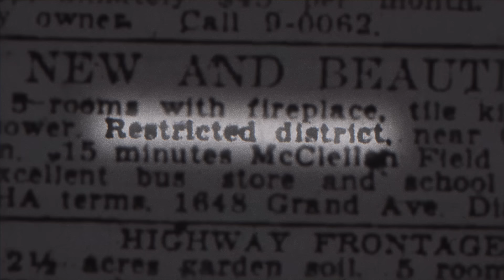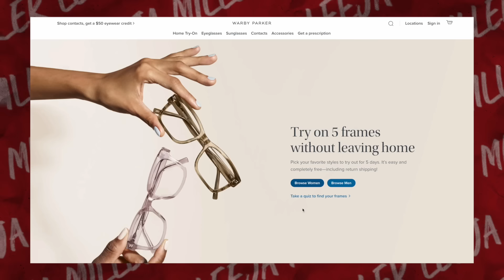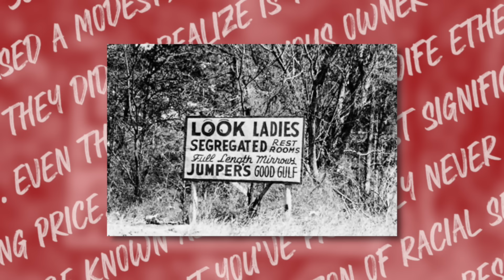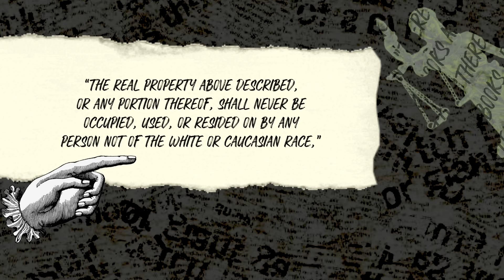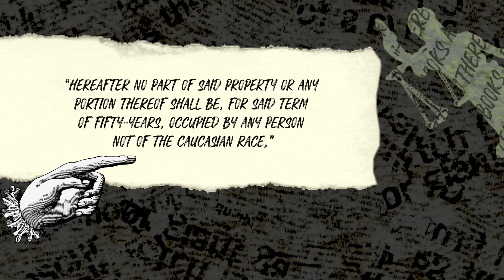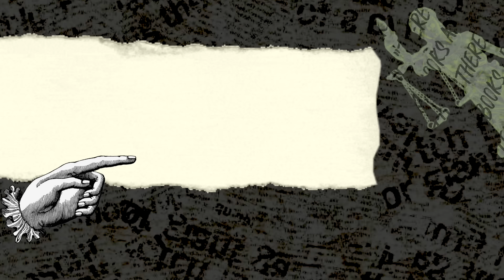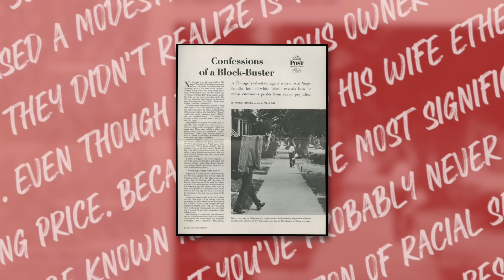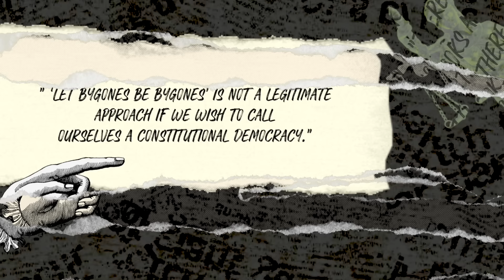Why the US is Still Segregated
Try 5 pairs of glasses at home for free | Every single city in the United States is still largely segregated by race. But this isn't just because of coincidence or personal preference. It is because of a systematic, government-sanctioned process over the course of the 20th century that forced Black Americans into low quality, over-crowded housing, and barred them from receiving financing or assistance to buy the few homes that were available to them. We can still see the effects of this state-sanctioned segregation to this day. Let's learn about this in the context of the important Supreme Court decision Shelley v. Kraemer.

Get started on YouTube TODAY -- Download my free Get Started Guide now

💌 Snail Mail:
40 S 7th Street

𝗣𝗥𝗢𝗗𝗨𝗖𝗧𝗦